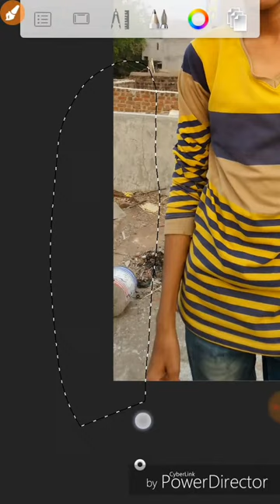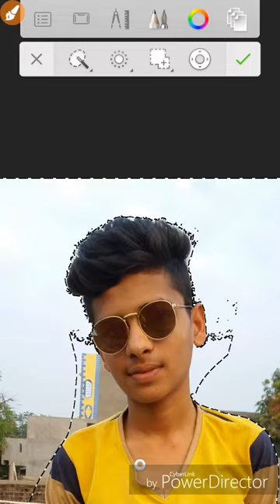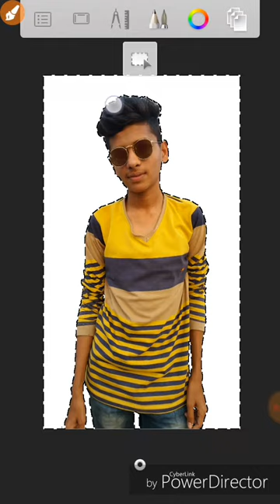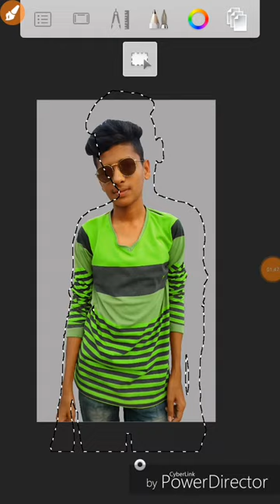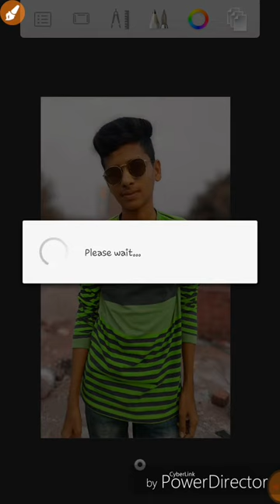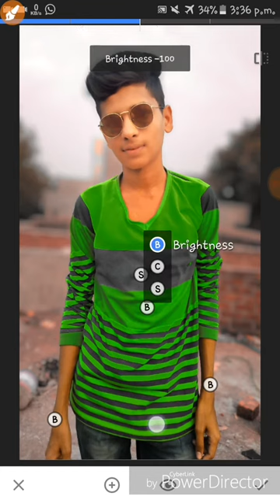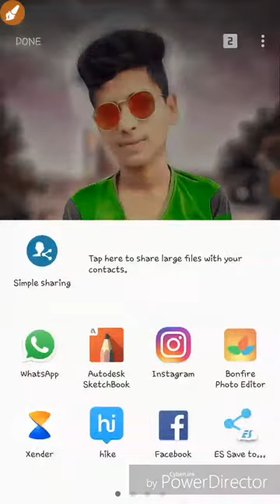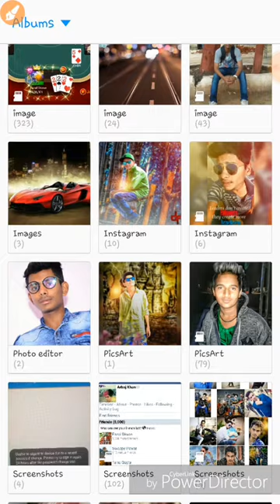how to edit in PICsart,color correction, munipuletion , like dslr , oil painting , hdr , hairstyle